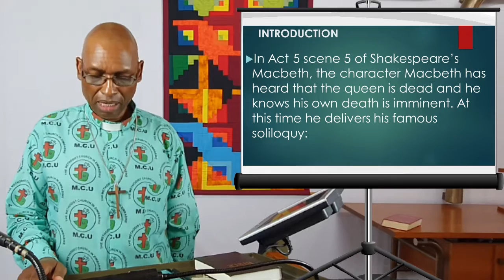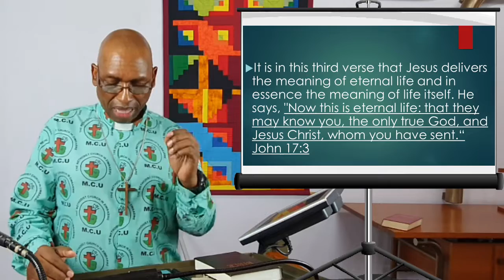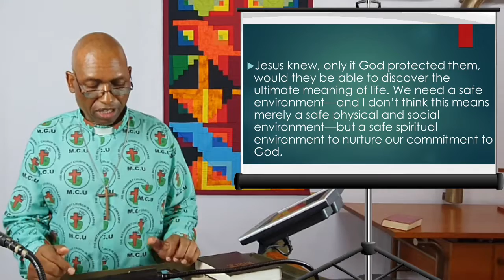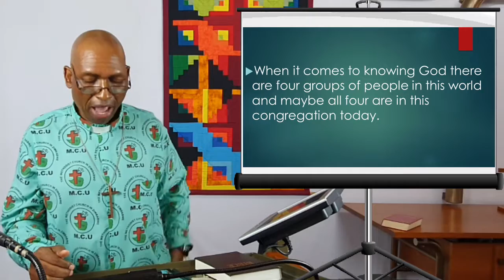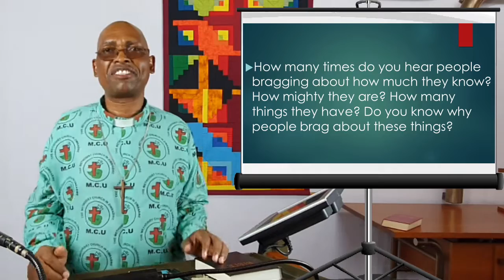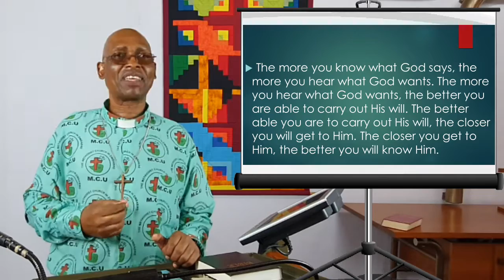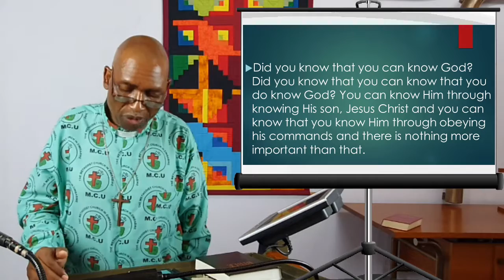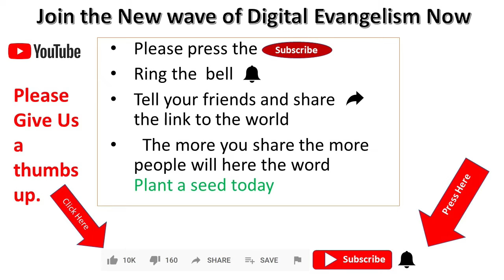24 May 2020 - "The Meaning of Life" - Rev Johnson Makoti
Is life nothing but a shadow, having no substance, and no meaning (from Shakespeare's Macbeth)? If not, then what is the meaning of life?  This is not just a philosophical question, but one which every one of us asks from time to time.

In chapter 17 of the gospel of John, Jesus answers this question. Watch this video as Rev Johnson tells us what Jesus said.

Contributors (in order of appearance):  Rev R. Clarke, B. Cooney, Rev J. Makoti
Publishing:  Pastor C. Guise